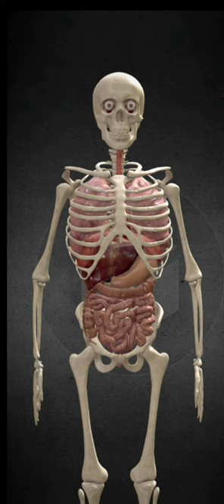Benefits of Halasana | Plough Pose | Yoga shorts